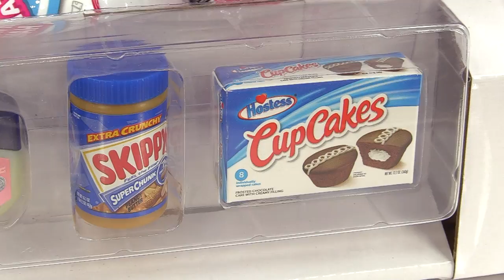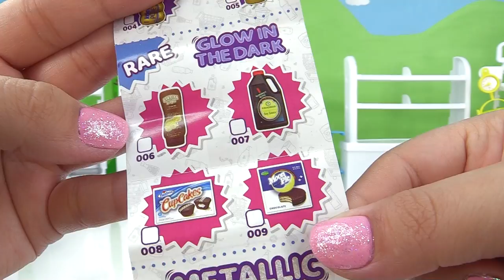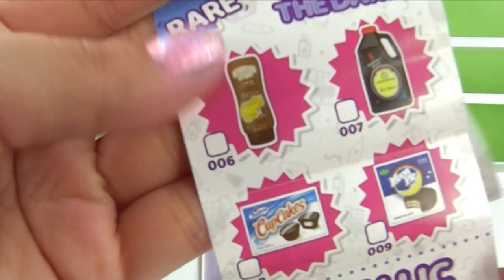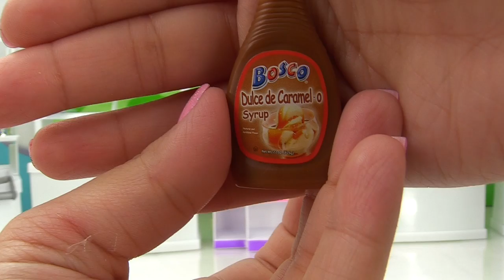Sugar Family Grocery Shopping Empty Store FULL CASE Zuru Surprise Mini Brands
The LOL Sugar family go grocery shopping only to find the store empty! OMG! It's a good thing we have a full case of ZURU 5 Surprise Mini Brands to fill the entire store.

Welcome to the Cupcake Kids Club! Plenty of toy unboxing, Story telling with Barbie, LOL Surprise, and Shoppies. Plus lots of Slime making, crafts, and tons of DIYs. Family-friendly videos you and your kids will love! Enjoy watching!